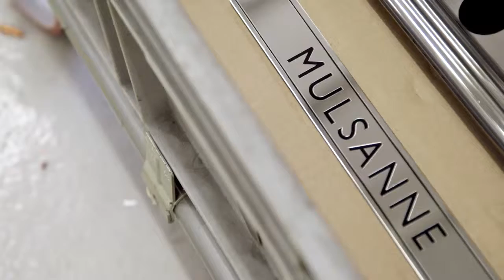The most luxurious car in the World